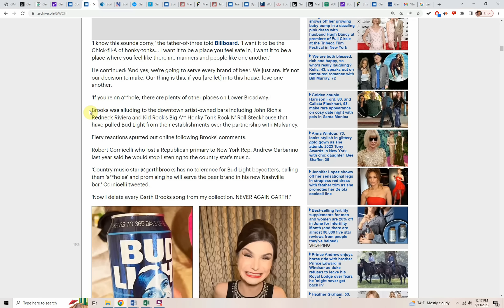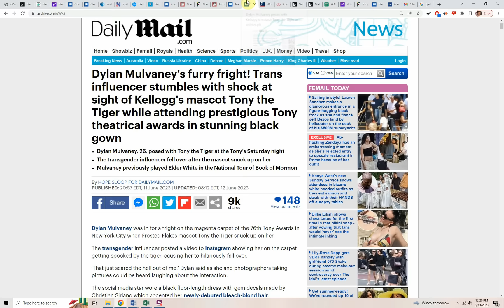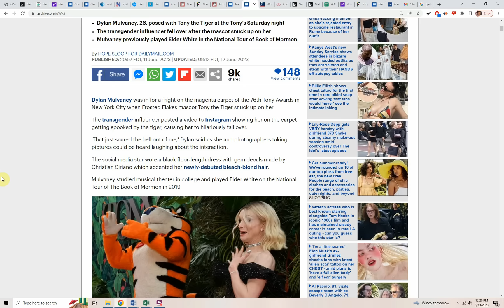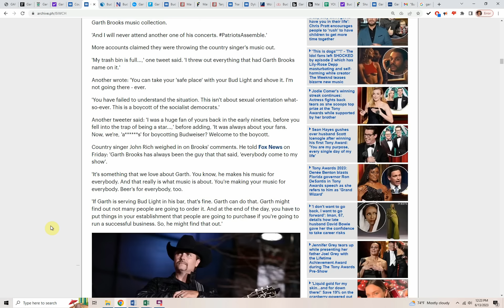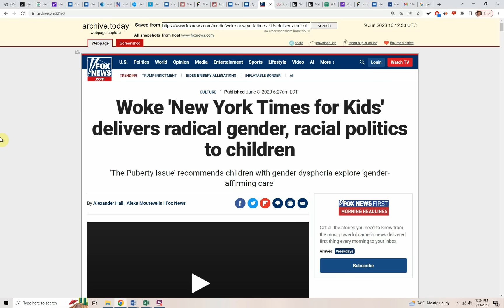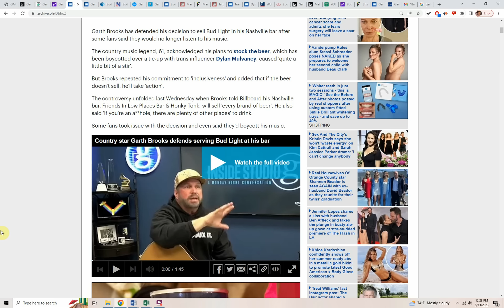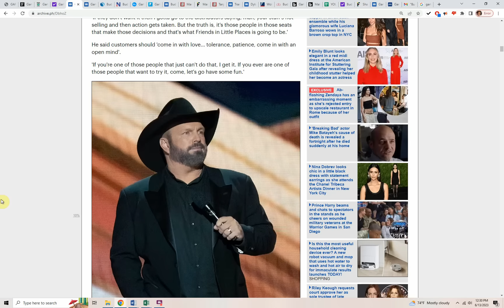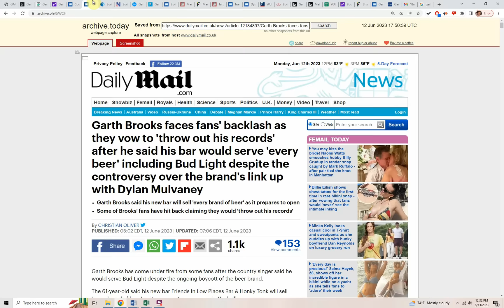Bud Light boycott EXPANDS! Garth Brooks INSULTS boycotters, calls them A**HOLES, gets BUD-LIGHTED!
Garth Brooks gets his own boycott started by insulting people concerned about the progressive agenda dominating all aspects of society.   Now he's started to qualify his statements, and save his own image.  Amazing how much people care when they are held accountable for their controversial statements and it affects their own personal wealth and business.